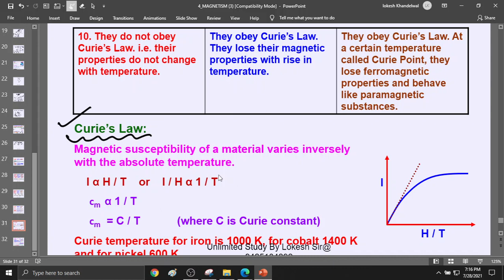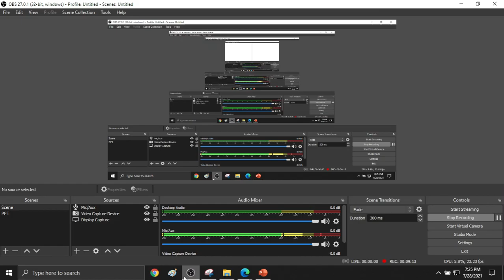MAGNETISM LEC 5 ON 28 JULY 2021